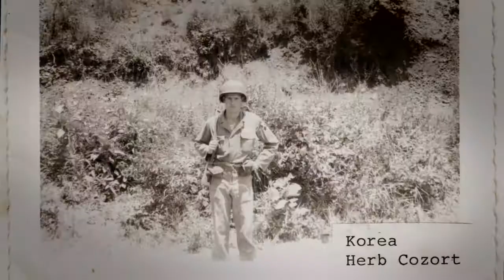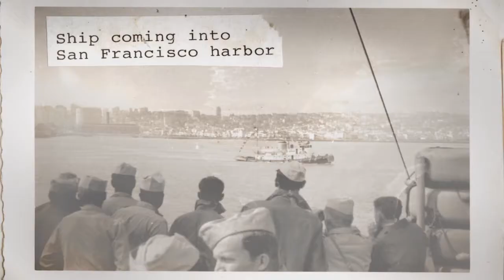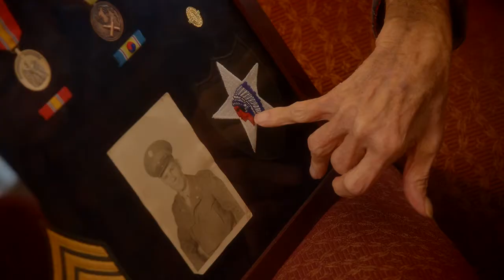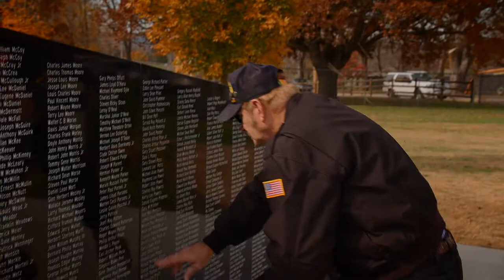America's Forgotten War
College of the Ozarks students, in anticipation of the dedication of The Korean War Memorial on campus, visit with Korean War Veterans Rich Peters and Herb Cozort. Their stories educate students, inspire us all, and will be repeated as they are passed down to generations to come! God bless you, Veterans! We at College of the Ozarks thank you for the sacrifices you have made!